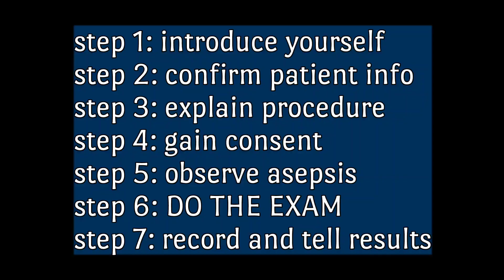MedSkill 06 - Bimanual Pelvic & Rectovaginal Examination | OB/Gyne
A brief video demonstration on how to perform bimanual pelvic examination as well as rectovaginal exam using slight creativity 😅

A requirement during OB/Gyne Online Clerkship Program

Correction!
The I in ICUAD should be introitus not inspection! Sorry! ✌